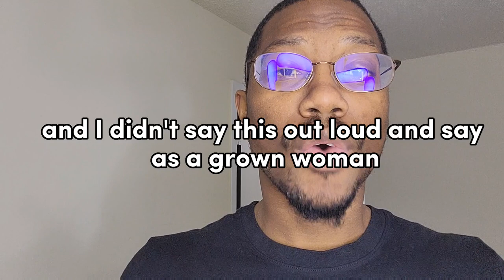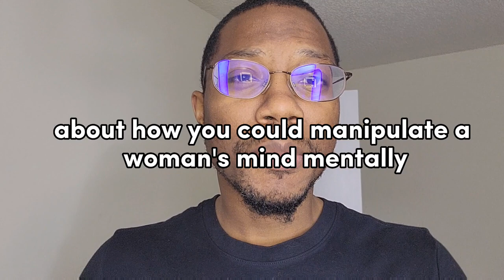Proof That Women's Standards Are Different When They're Attracted To You (True Story)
Quick story of what women will do to fill emotional gaps when ther is lack thereof.